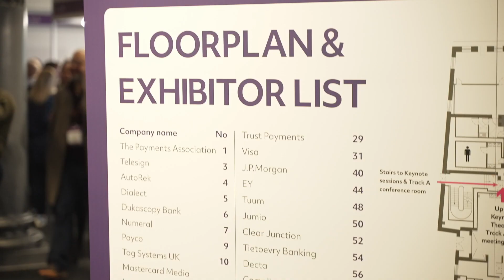"Biometric cards are going to be a game changer" - Tag Systems UK | PAY360 2023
Hear from Ronnie Hart, President at Tag Systems UK on why they attended PAY360, and how biometric technology will impact the payments industry.